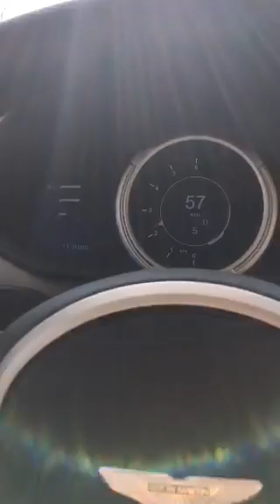DaveMustaine Busy day